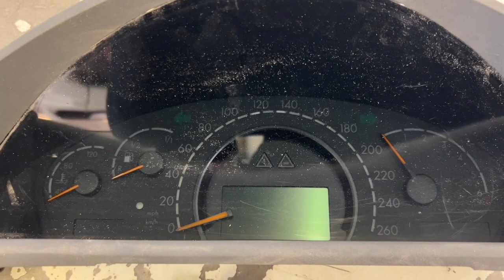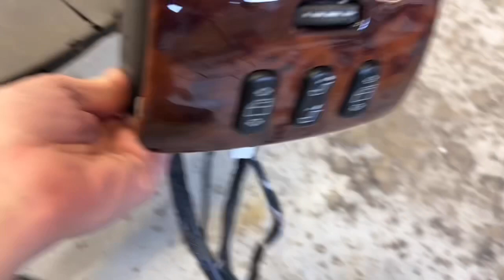Del 32 MB 220SE coupe’ 5,8 V12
Jösses, nu tar vi väl oss ändå vatten överhuvudet. Hur tusan skall detta sluta👀